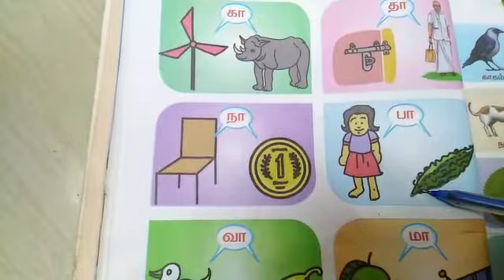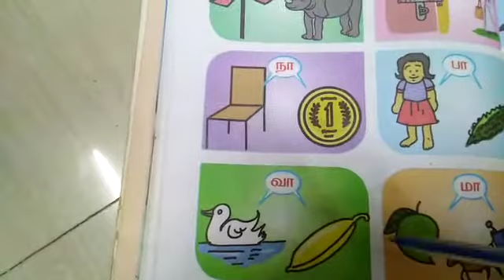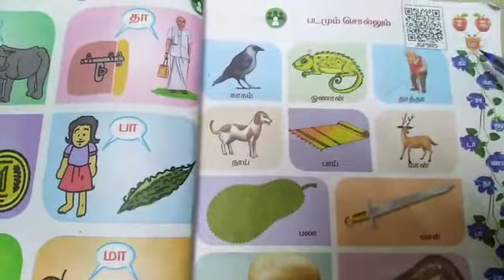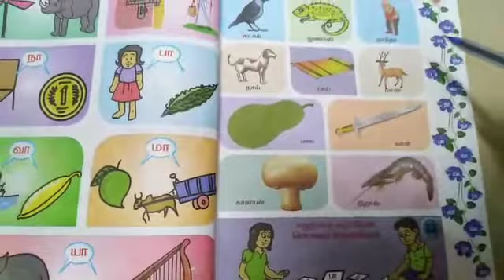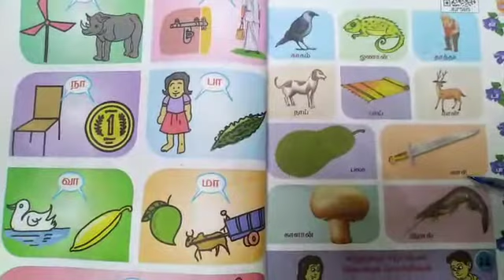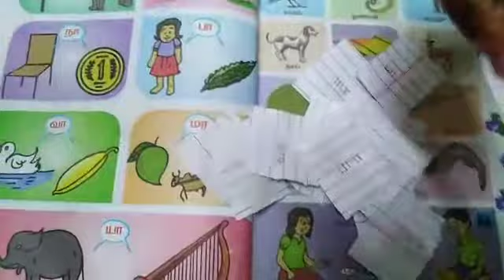1STD TAMIL (SECOND TERM)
பெயரைச் சொல்வேன் எழுத்தை அறிவேன்